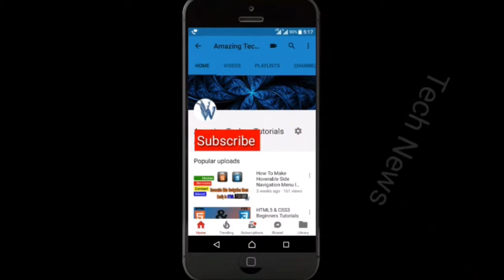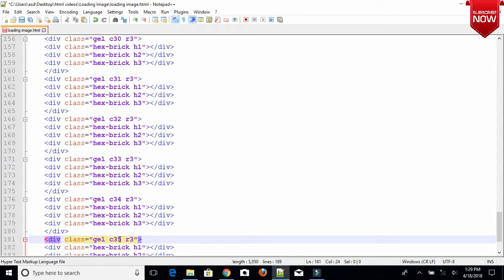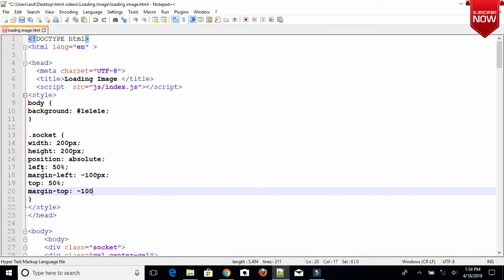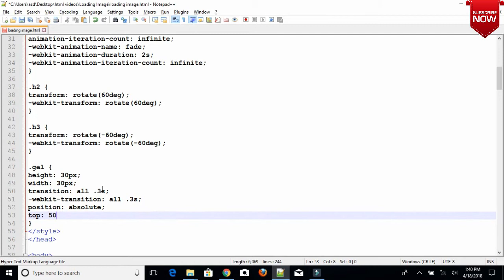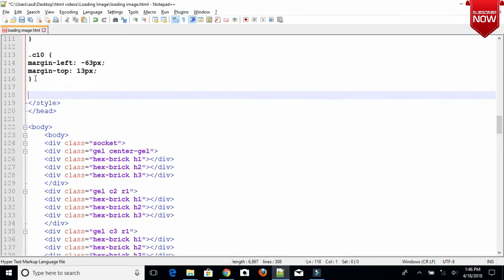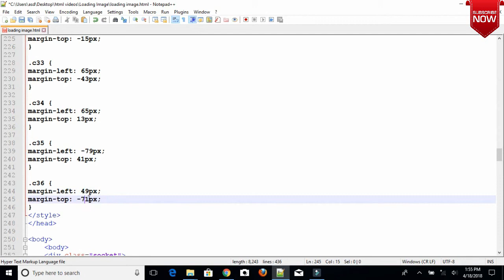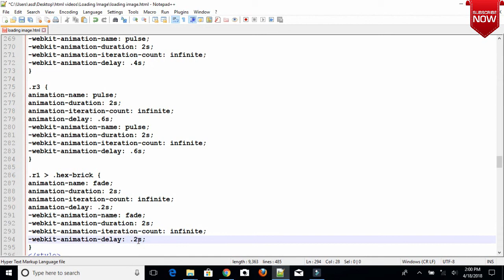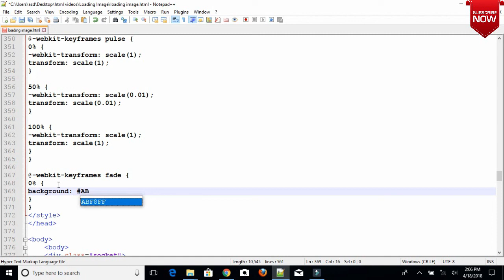Pure CSS HoneyComb Animation Effect | Image preloader In HTML5 By Amazing Techno Tutorials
Pure CSS HoneyComb Animation Effect | Image preloader By Amazing Techno Tutorials

Html CSS Swapping Colors Animation Effects

Animated bubbles css With html and Javascript | cool css animation By Amazing Techno Tutorials

Moving Elephant Css 2018 | Cool Css Effects | Pure css animation

AutoCad | Drawing -1 (Example-1) Draw gasket in autocad 2D | Chapter-8 |By Ahuja Technical Hant

Autocad | Short Tricks of Draw Special Text and Symbol in Autocad | Chapter-7

AmazingTechnoTutorials